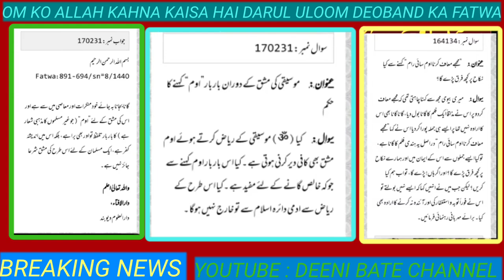12 MAR 2023 : OM KO ALLAH KAHNA KAISA HAI DARUL ULOOM DEOBAND KA FATWA | DEENI BATE CHANNEL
12 MAR 2023 : OM KO ALLAH KAHNA KAISA HAI DARUL ULOOM DEOBAND KA FATWA | DEENI BATE CHANNEL